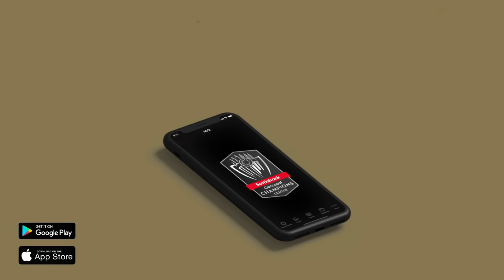HIGHLIGHTS: LAFC vs America - 🏆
📺⚽️ HIGHLIGHTS | Los Angeles wins 3⃣- 1⃣ against America.

With this result they became the first 🇺🇸 team that eliminates three 🇲🇽 teams in a row!